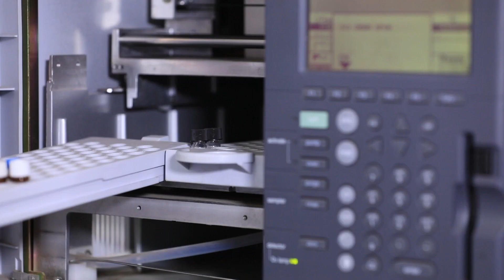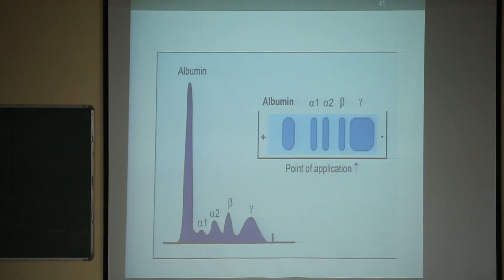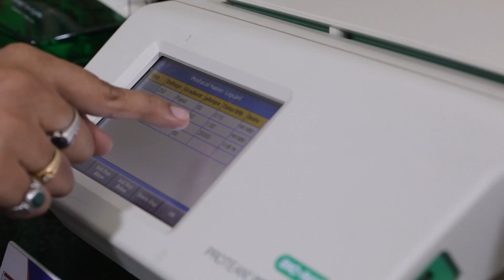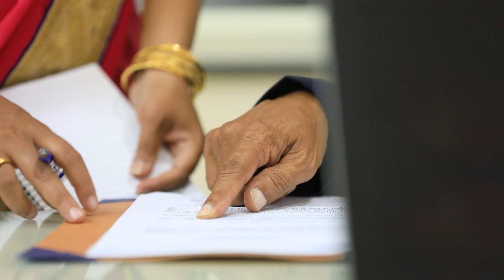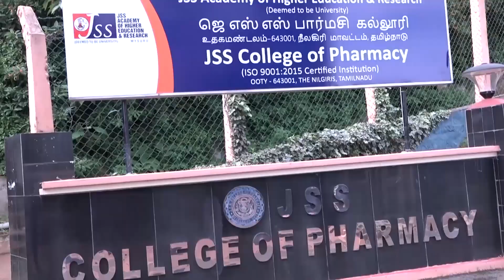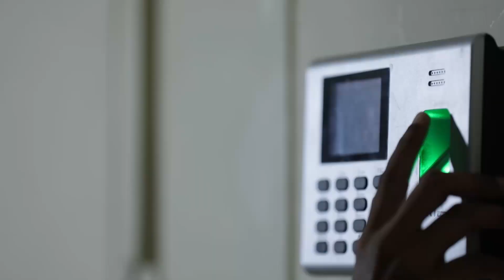JSS Academy of Higher Education & Research, Mysuru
JSS Academy of Higher Education & Research, Mysuru (JSS AHER) is a Deemed University located in Mysuru, Karnataka. It was established in the year 2008 with a founding mission to serve the needs of the community at large and envisions emerging as a unique Institution in the Higher Education setting.

JSS Academy of Higher Education & Research is focused on medical and health-related studies and comprises of JSS Medical College, JSS Dental College & Hospital and JSS College of Pharmacy at the main campus in Mysuru as well as another pharmacy college in Ootacamund, Tamil Nadu. With a view to extending the horizons in the field of Health Sciences, the Department of Water and Health, Department of Health System Management Studies and Department of Life Sciences were also started later. Today, more than 650 faculty members instruct approximately 3000 undergraduate, 2500 graduate students and around 500 research scholars. It also offers a program by Distance and Online mode.

JSS Academy of Higher Education & Research also ranks among top 50 Universities/Higher Education Institutions in India for the last four consecutive years by NIRF- National Institutional Ranking Framework by MHRD, Government of India and in 2019 is ranked 35th in India. It is accredited with A+ Grade (CGPA of 3.48 out of 4) by the National Assessment and Accreditation Council (NAAC) during 2018 re-accreditation. It was also been granted autonomous status Under “Institutions Deemed to be Universities” by UGC for having maintained higher standards of Excellence.

For the first time, JSS Academy of Higher Education & Research was ranked in the 251-300 band globally and first nationally in the subject category of Clinical, Preclinical and Health, which includes Medicine, Dentistry, Pharmacy and Allied Health Sciences and also made a mark among top 500 Universities globally with rank band 401-500 and top 10 Higher Education Institutions nationally, ranked third in India in the 2019 Times Higher Education World University Rankings. In 2020 Times Higher Education World Universities Impact Ranking with the Sustainable Development Goals (overall), the Deemed University has been ranked among the top 300 Universities in the world. In SDG - 3 concerning Good Health and Well-being, the institution is in 20th position in the world and 1st in India.

With its pursuit in quality and excellence, the institution continues to perform well in academics and research to cater to the requirements of the society and the regional needs.